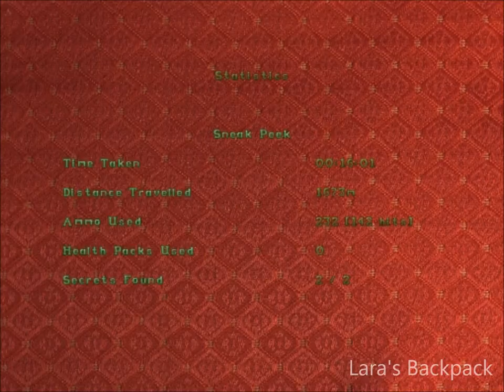TRLE: TR2 Revised - Sneak Peek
TR2 Revised: Sneak Peak 100% Walkthrough

"Tomb Raider II revised is a re-imagining of the classic game. Progress is slow at the moment however I wanted to release a sneak peek for everyone to play. This will let players get a glimpse of what I am aiming for in this project!! I hope it creates some nostalgia for players!" - Tombraider95

Note: Level can no longer be downloaded on authors request, as he is looking to provide a full version to eventually replace this demo.